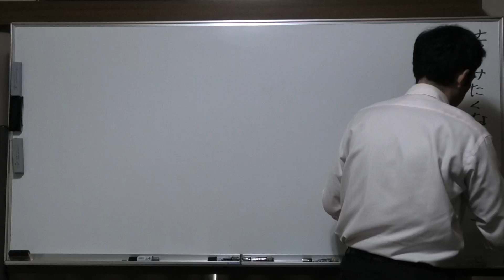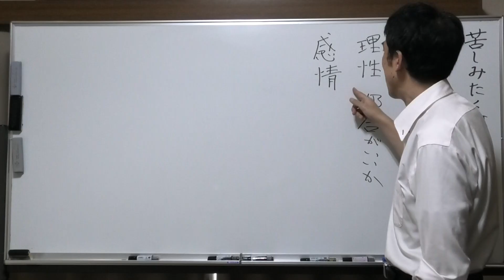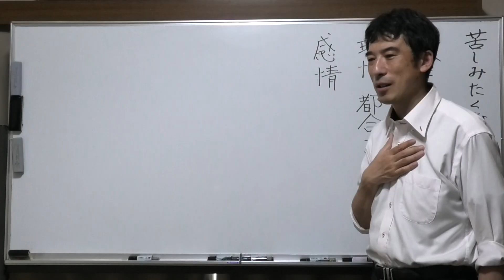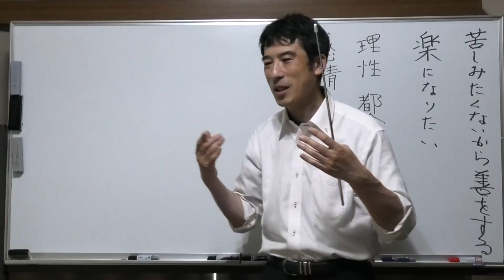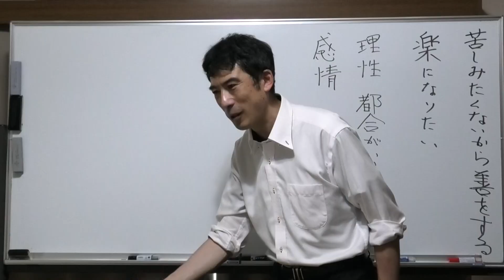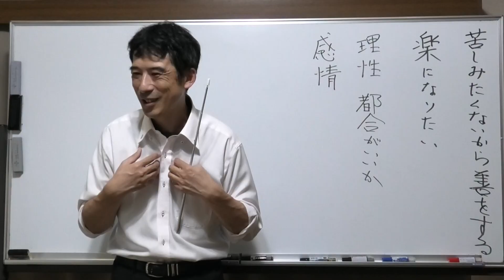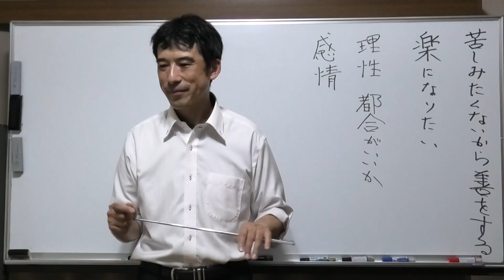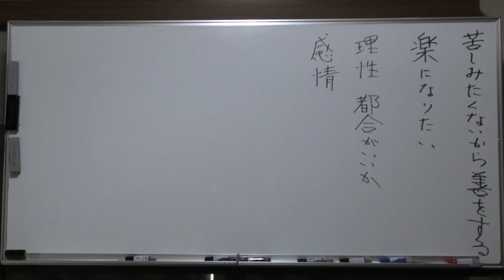②苦しみたくないから善をする【楽になりたいという心が苦しみから離れられない心・善とは感情を見てあげる事・私達が思っている善は一生懸命に頑張って楽になりたいと思っている】【令和6年10月23日】上田祥広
🟨②苦しみたくないから善をする【楽になりたいという心が苦しみから離れられない心・善とは感情を見てあげる事・私達が思っている善は一生懸命に頑張って楽になりたいと思っている】【令和6年10月23日】
🟦YouTube で見る
【2️⃣質問】

 苦しみたくないから、善をしても意味がないのですか。

【2️⃣回答】

多くの場合、苦しみたくないから心を見つめてみると、楽になりたいという心が苦しみから、離れられない心なのです。

私達には理性と感情というものがあります。理性とは、何が正しいか、何が間違っているか。何が自分にとって都合がいいか、物事を判断し、行動する心でもある。

私達は苦しみたくない、苦しまない方が楽だし、都合がいいから、善をして苦しみから、離れられるなら、善をしたいと思う。

だけど、苦しみはどこから起きているかというと、感情【真実の自分】から起きている。感情が苦しんでいる。
感情としては、理性はどう思うかというと、さっさと善をして、楽になりたいと思っている。
この苦しんでいる私に寄り添ってもらいたいと思っている。
「ああ、こんなに苦しんでいて可愛そうだね」と思ってもらいたいと思っている。

でも理性からすると早く苦しみから抜け出して楽になりたい、と思っている。だから、感情なんて見てない。

善とは本来、感情をみてあげることなのです【自己観察】。
感情を味わってあげることなのです。
私達が思っている善は一生懸命に頑張って、楽になりたいと思っている。

🟨本当の善とは感情をみることですけど、何をしてあげたらいいのですか？

しっかりと苦しみを味わってあげる。苦しみから逃げないことです。苦しみとは、感情を否定するところから、生まれている。
だから、感情からしてみたら、私とは否定されて苦しんでいる。分かって欲しい。

たとえば、自分の感情で嫌な気持ちが起きた。多くの場合、話をしても誰も分かってくれないとしたら、感情のことを無視して、我慢をしてしまう。
我慢をすれば、誰も嫌な顔をしない。誰も文句を言わないし、都合がいい。
でも感情からしてみたら、私が嫌な気持ちを凄く無視されて、とにかく押さえ込まれた、というふうになるから、重い気持ちが続く訳です。

🟨苦しみを感じることが、感情のためになっているのですか？

苦しみを感じてあげると可愛そうだなあ、と感情が思う。こんなに苦しんでいると思う。
感情を傷つけること、悲しませること、苦しませるようなことは、もうしたくないと思う。

たとえば、苦しいこと、嫌なことがあった時にそれを我慢をせずに誰かに話をして、分かってもらえば、感情はそれで納得するのです。それは感情に寄り添った行動になるのです。

🟨苦しみを感じることはいいことなのですか？

苦しみを感じることによって、感情が味わっている気持ちを理解する。感情の気持ち、こんなに苦しかった、自分に同情して欲しいのです。嫌だったね、悪かったね、と言って欲しい。

🟨自分の感情を分かってあげることなのですか？

感情の気持ちを分かってあげることによって、苦しみは消えます。本来は、それを掘り起こして、こういう苦しみなんだ、ということを赤裸々に教えてくれるのが、聴聞なのです。

聴聞とは、自分自身がこんなことで苦しんでいたと気づく時間、気づくためのものなのです。
気づくことによって、こんなに自分は苦しんでいたんだ、と分かって、本当に悪かったね、という気持ちになる。

🟨聴聞しても、自分には気づくことは、普段はないんですけれども。

それは聴聞自体が、一般論の話だからです。苦しみを抜くための聴聞となると、その人の心の中をずっと掘り起こして、明らかにする作業が必要になります。

だから、日頃から、自分の苦しみに目を向けて、こういうことで苦しんでいるんだ、ああいうことで苦しんでいるんだ、ということを自覚していたら、聴聞の場で、
「こんなふうに苦しんでいるんですけれども」ということで出せるので、すぐに楽になるのです。

でも苦しんでいる人ほど、自分の心に目を向けていないので、何で苦しんでいるか、分からないのです。
この場合、説法で取り除くとなると、録音したり、録画をしたりしている。そうすると取り高が大事になっていく。

でも実際は苦しみを抜く説法となると、中心は殆んど無言なのです。なぜか？
その人自身が一言、なげかけて、自分の心をみつめて、掘り起こす時間が必要になる。
その掘り起こす時間は、えてして無言なのです。
だから、説法の取り高を問題にすると、沈黙がずっと続く説法はYouTubeにアップロードが出来ない。

苦しみを抜くとなった場合、どうしても、取り高が問題になって、滔々と流れる話のものを動画で取りたいと思う。
でも本来、苦しみを抜くための説法となると、本当に半分以上、沈黙になります。

🟨確かに名古屋での説法は聞いてあげていますね？でも沈黙の時間は嫌なのです。

沈黙の時間が長いとしたら、自分の心を人生を振り返り、人生を見つめる時間としたら、いいと思います。
どんなことがあったのか、思い出す度ごとにメモしておくことが大事です。肉付けをしていく。
どんなことを感じたのか、鮮明にしていくことが大事。鮮明にすることによって、自分の心がどんどん楽になっていきます。

🟨一緒にいると苦しみは感じるけど楽にはならない。

過去にどんなことがあったのか、思い出す。一緒にいる時に、ふと過去を思い出す場面がある。
「過去にもこんなことがあったな、あんなことがあったな」
その思い出したことを自分の中で消える前に書き出しておくことが大事になります。
日頃から気がつく度ごとに書いていく。

🟨それをやるだけの意味があるのですか？

それをやって、なぜ思い出されたかを考えて欲しい。当然、思い出されるということは、その時の自分は絶対に分かって欲しいと思っている。
誰かに分かって欲しい！と思っているものが分かってもらえないのが、心の中にたまっている。

それを自分の中で断片的なものを深く「これって、どういうことなんだろう」と思い出して、付け足していくことによって、最終的にこれを通して、こういうことを私は分かって欲しかったんだなあ、と分かると楽になります。

🟨その人と意味のない時間を一緒に過ごしてもいいのですか？

自分の過去を振り返る大事な時間だと思って過ごしたらいいと思います。

聴聞をすることによって、浮かぶものがある。こういうことが大事だとか、こういうことがあったなあ、とか思い出された時に、それを書く。
頭に浮かんだことを書いて、書いて、言葉にしていくことが大事なのです。
言葉にするための縁にするのが聴聞です。

🟨では、何のために善をするのですか？

善をする一番の意味は、自分を大事にするためです。自分を大事にしたら、自分の心の中に功徳が貯まる。その功徳が自分を幸せにしていく訳です。

🟨善をすれば、自分の中に功徳が貯まってくるのですね？布施でいいのですか？

善をすると言った場合、相手に布施をするという以上に、自分の心に対して、丁寧に扱うとか、
たとえば、自分が嫌な気持ちがあったら、それを誰かに聞いてもらうようにする。それは自分の心に優しい行動じゃないですか。
優しい行動をすることが善と思って下さい。人に何かをする、というのは、本来は自分の心の中に功徳が貯まって、その功徳の心から人に向かって、何かをしてあげたいと思うようになる。

🟨先ず自分に功徳をためないとダメなのですね？

そうなのです。そのためには、自分の心に優しくなることです。

🟨丸いお風呂の話とか地獄で長い箸で与えるとかは、大分、進んだ話なのですか？

人に施しをしてみると自分の心が見えてくるのです。では、自分は？という心が出てくる。
人にやることによって、いかに私は自分に対して、優しくなかったということが知らされるのです。

それで人にやるよりも、先ず自分に優しくやってあげなくてはいけないということに気づいていく。
いきなり自分に優しくしても、自分の欲を満たすだけになる。

自分の欲を満たすことは自分を大事にする行動ではなく、自分をほったらかしにする行動なのです。
だから人に対してやってみて、初めて自分の心に気づくから、自分に優しくなれる。先ずは人なのです。
人にやっていかないと自分を大事にすること、つまり人を大切にしてあげたら、自分って、自分に対して凄く無頓着でほったらかしにしていたなあ、と気づく。
だから、服を丁寧にたたもうとか、自分に優しくしていこうという気持ちになる。

🟨結局、自分を大切にしないといけないのですね？

自分を大切にすれば、幸せになれます。多くの人は自分を大切にするとは何かを分かっていない。

結局、自分の我を通したり、自分の欲を満たすことが自分を大切にすることだと思ったりする。
だから、自分を大切にしているつもりで幸せになれない。
本当に自分を大切にしたら、自分の心は凄く幸せに満たされるようになる。

🟨善をすると言っても、結局、自分のためにやっていることになってしまいますから。

自分のためにやるのは、善いのですよ。自分の欲のためにやるのが善くない。

説法を聞いて、聞いたのを自分なりにまとめていく作業が大事だと
思います。
まとめていく時に、ふと自分の心の中で思い付いたことを、書いて欲しい。

仏教は本来、自分と向き合う教えなのです。聞くことによって、自分の心と向き合う教えなのです。
自分の人生と向き合っていくための教えなのです。
苦しみはいかに自分と向き合うか、向き合うことによって、苦しみは抜けていくのです。

🟨言葉では言えますけど、実際は難しいですね。自分の心を見る、言葉では簡単に言えますけど。

だから、そのために聴聞に心がけていく。聴聞をして、ふっと思い浮かぶことがある。あれ？こんなことがあったなあ、メモをしていく。

　　　【終了後の話】
🟨自分を見つめることが分からないのですが？

見つめるとは、先ずは自分の心の中で浮かんだことを書いていくことが大事です。書いたことを通して、何で自分はこんなことを思ったりのだろうか、と考えて欲しい。
自分の中で浮かんだことは、自分の中で、ずっと思い続けていることしか、浮かばない。
だから何の関係もなく、脈絡もなく浮かぶことはない。
自分の中でそれが問題になっているから、浮かぶのです。

🟨何でもいいのですか？

分からなかったら、ラインでもいいから、聞いてください。これはどういう気持ちだったのですか？

それから、深く掘り下げていけばいいと思います。

仏教というのは、定善の修行と散善の修行とが教えられる。心を鎮めるための行なのです。心を鎮めて見つめていく。
その時にいろんなことを思う。その思い浮かんだことを書き出していって、それを今度は、散善で自分の人生の中で、解決をしていく。そうして、定善と散善を繰り返すことによって、限りなく穏やかな心になる。
それが先ず仏教で大事なのです。
　　　　　【終了】